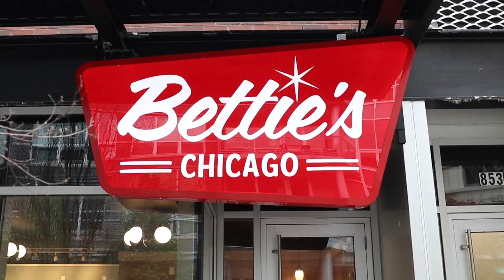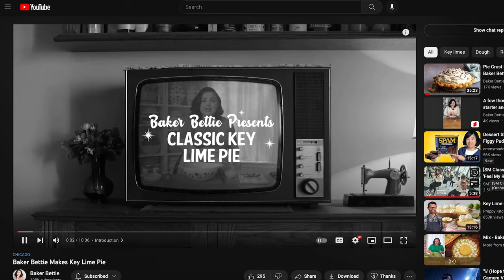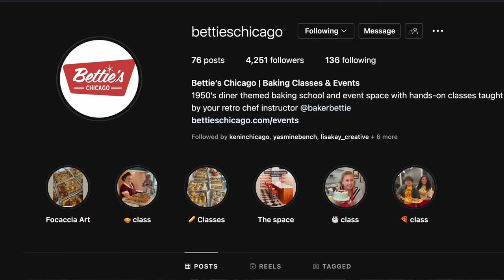Bettie's Chicago: The Road to Opening a Brick and Mortar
Welcome to Bettie's Chicago- Baker Bettie's new brick-and-mortar! Bettie's Chicago is a 1950's styled recreational baking school and event space in the River North neighborhood of downtown Chicago. We opened in August of 2022 and we host weekly date night cooking classes, happy hour classes, baking workshops, and private events such as corporate team-building events, birthday parties, and baby showers.